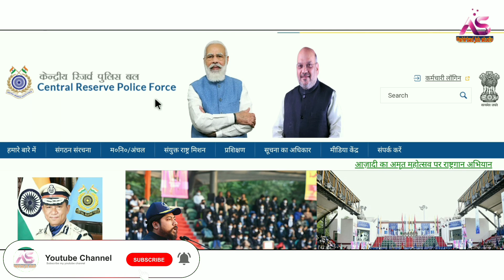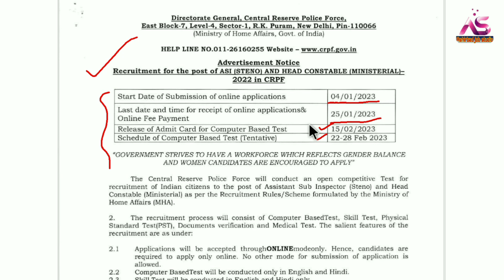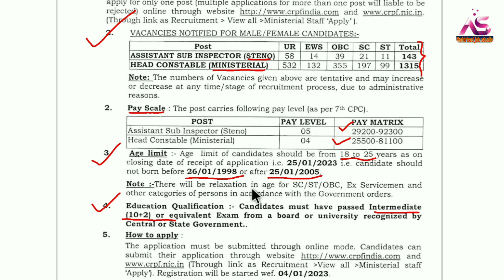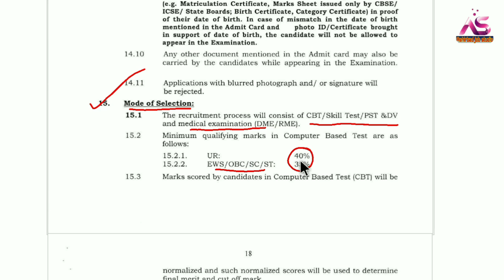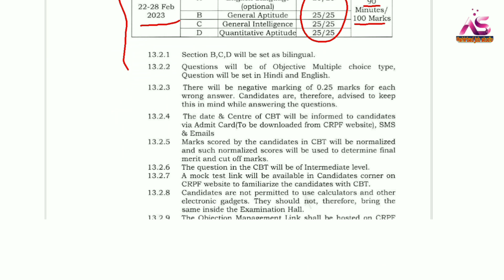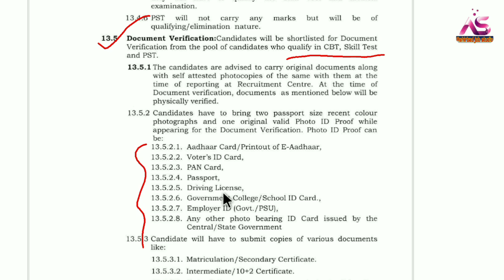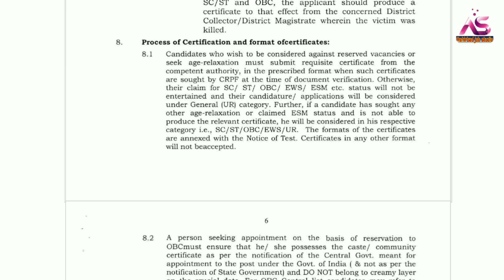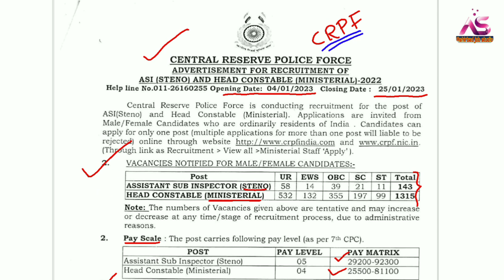CRPF All India Latest 1,458 Post Official Notification✔️Police Constable Govt. Vacancy📎All State Job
crpfjoining All India Latest 1,458 Post Official Notification✔️ policeexam Constable Govt. vacancy 📎All State

Railway interview
airport job
C.B.S.C. Requirement